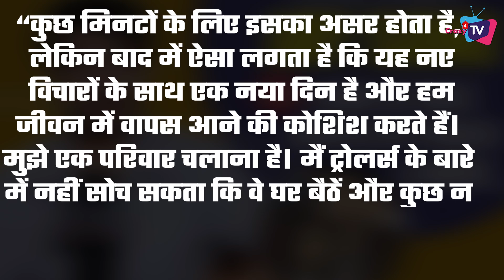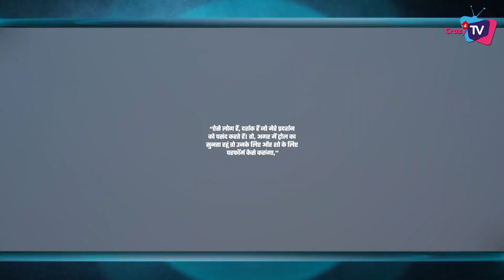Jay Soni aka Abhinav of YRKKH REACTS to Trollers as his Track Comes to an End!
Abhinav is possibly one of the rarest characters on a TV show who may have got trolled but also received a lot of love from social media.